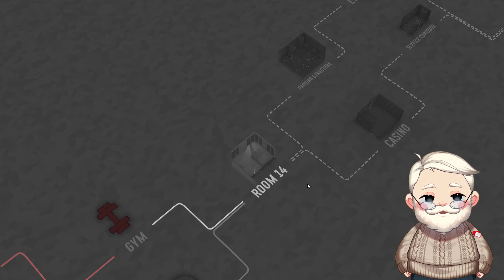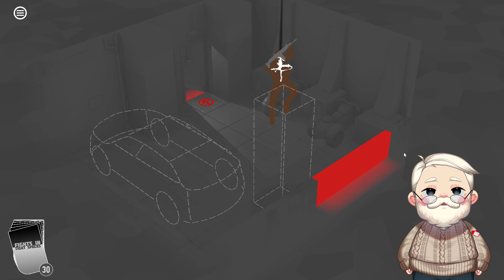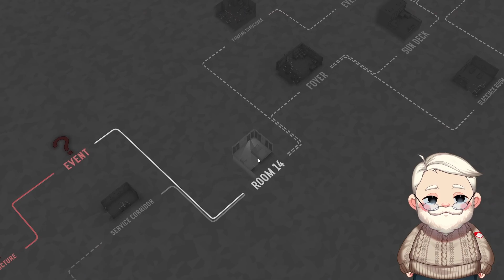Fights in Tight Spaces - Weapon of Choice - Guns in Tights Places - Episode 4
Welcome to Old Man Sugarheart's Ultimate American Self Defense course. Fights in Tight Spaces has guns now in the new Weapon of Choice DLC.

Suppose a scary biker is coming at you with the intent to attack. How should you handle that situation? You should throw him to the ground and shoot him in the genitals until he dies of being shot in the genitals. Then shoot everyone else in the genitals.

Somebody coming at you with a knife? Again, I prescribe 9 millimeters applied directly to their inches.

Corrupt security guard in the prison you, quite frankly, belong in? Consider this: most people have genitals attached the them. You're about to learn why they call me "The Fixer".

Eventually somebody is going to review the security footage, and by simple word of mouth, you will have self defended yourself from all future conflicts. You're welcome.